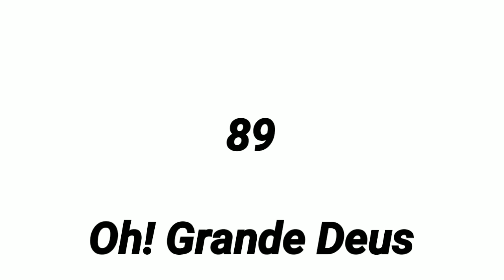HINO CCB 89 OH GRANDE DEUS - QUARTETO DE CORDAS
ApdD
Segue o ensaio e a gravação do hino 89 pelo nosso quarteto.